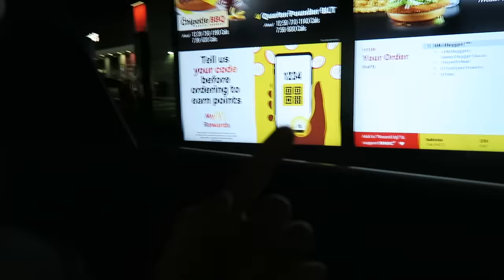DO NOT ORDER SKIBIDI TOILET & CAMERAMAN HAPPY MEAL FROM MCDONALDS AT 3AM!! *SCARY*